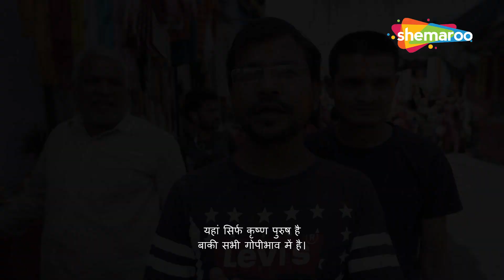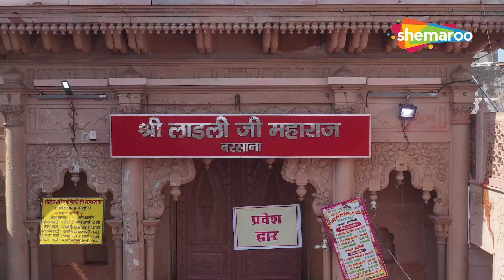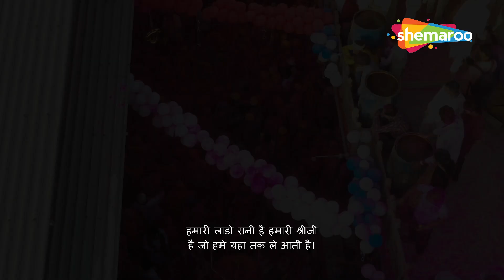सम्पूर्ण बरसाना परिक्रमा-राधारानी मंदिर Part 2 - Full Documentary of Radha Rani Mandir Barsana (HD)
In the Braj region of India, where the Hindu deity Krishna grew up, the festival is celebrated until Rang Panchami in commemoration of the divine love of Radha for Krishna. Holi celebrated as a festival of love.